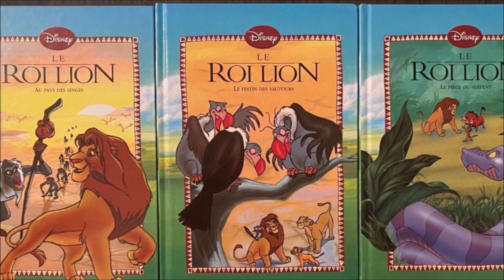4 théories du roi lion 2 qui aurait tout changer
Hello mes petits flocons ! J'espère que vous allez bien.
Dans cette vidéo je vous parle des théories sur le roi lion 2.
de mes vidéos, c'est gratuit et sa m'encourage dans
cette aventure !
Autre moyen de m'encourager aussi, mettre un petit
pouce en l'air, un partage ou un commentaire... sa me
ferait chaud au coeur.
Des bisous.